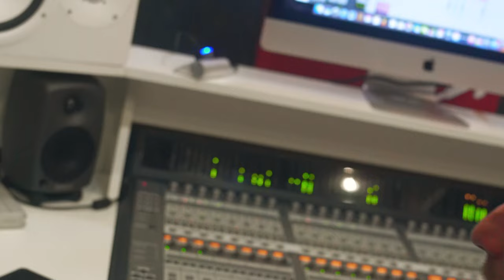Mc Higuinho - Não Adianta Mais [Web-Clipe Oficial] Prod. DJ Rhuivo.